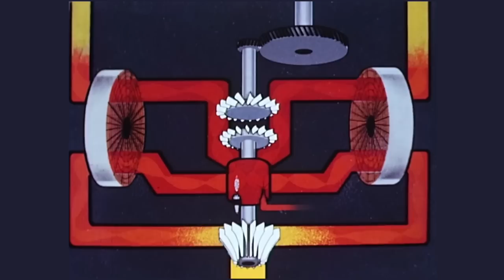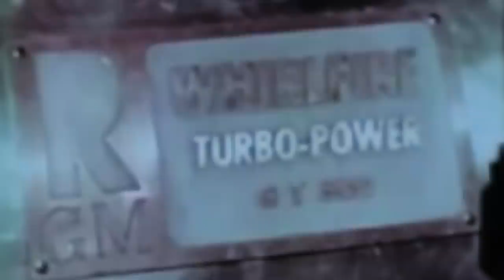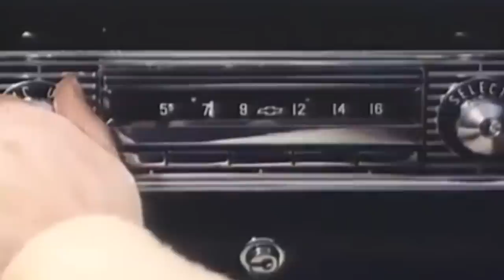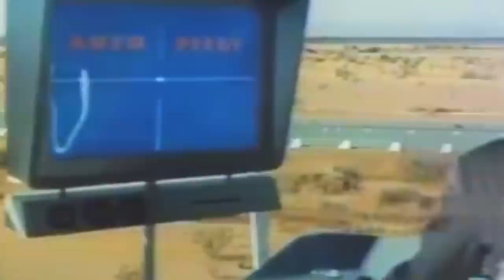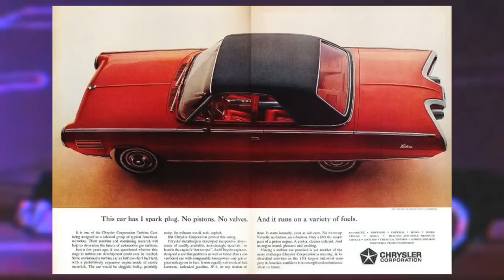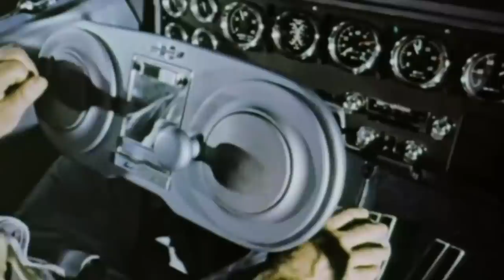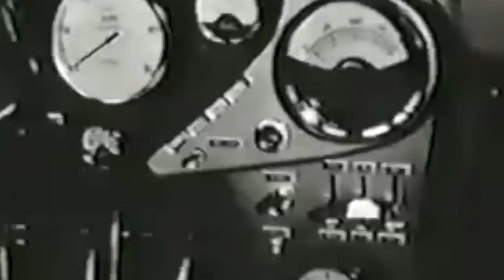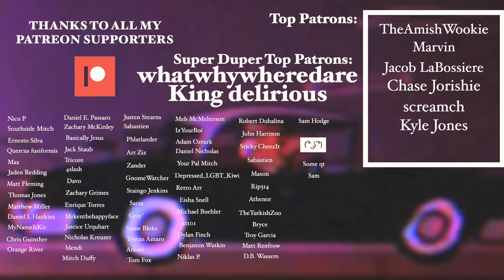The Jet Cars That Could Have Changed The World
Forget Tesla and Elon Musk, this was the future we should've had.

It’s the gas turbine car, and today I wanted to dive into the long history of these magical machines.

Whether it be Chysler, Ford, GM, or even Rover, jet cars were the inevitable future. Until they weren’t.

So I guess that’s what the video is about. Yup.